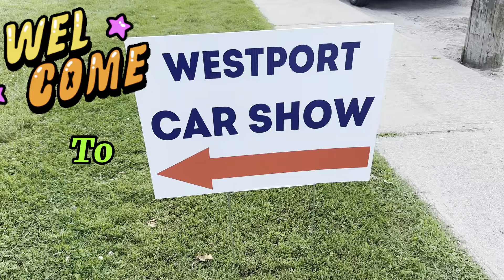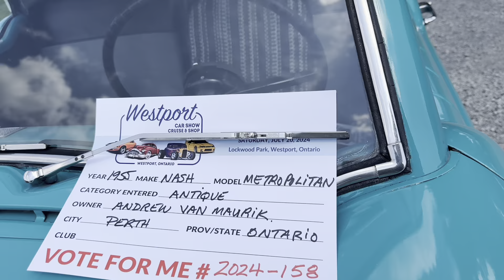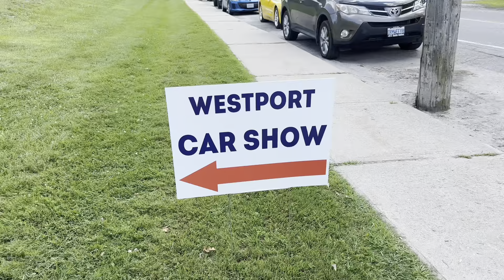I CRASHED A VINTAGE CAR SHOW IN WESTPORT!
Join me as I crash a vintage car show in Westport! From classic Mustangs to sleek Ferraris, this exotic rides showcase is a car lover's dream come true.

This Road Trip find  is a highlight of lesser known classic car show I stumbled upon as I was driving across Ontario Canada, in a beautiful town of Westport. Rare and exclusive classic cars that are hard to come by such as production models and custom built.

Some of these have been meticulously restored to their former glory. Even for someone like me who knows nothing about cars literally, I was amazed at the timeless beauty and charm of these classic cars